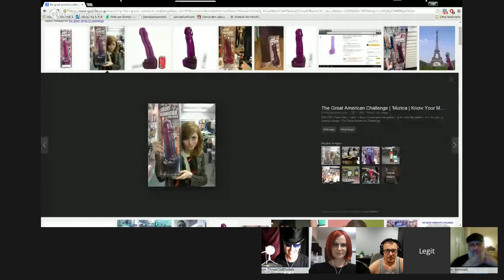3OD Calibrated with MilkJamJuice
She's back!  Commander Shepard is actually alive and well and living in Tokyo.  Only she likes to be called MilkJamJuice.  A dedicated cosplayer, pole dancer,  Renbot,  english teacher and long time 3OD supporter joins us as a warm up to her second live hangout of the evening (for gamers) with Pandamanana and Tygrexgame.